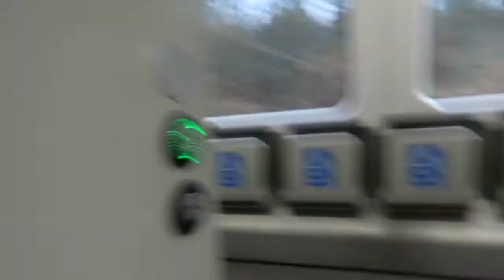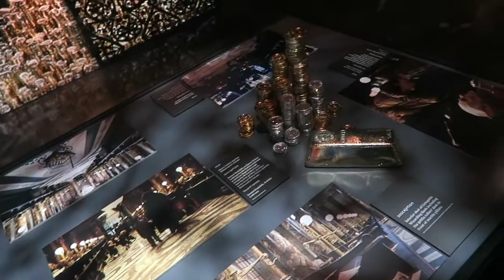A christmassy London vlog + Harry Potter exhibition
Hey guys,

I really hope you all enjoyed this video as much I enjoyed filming it!